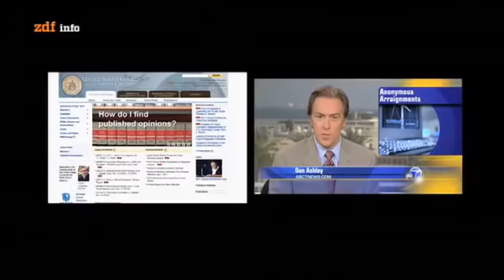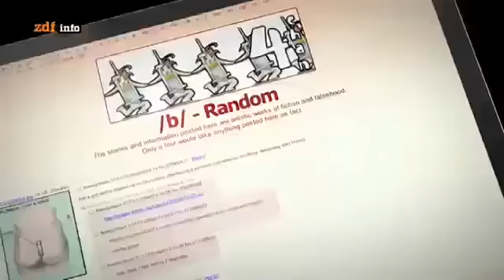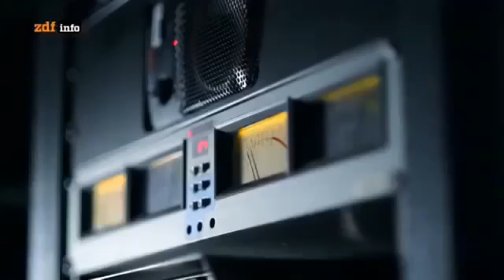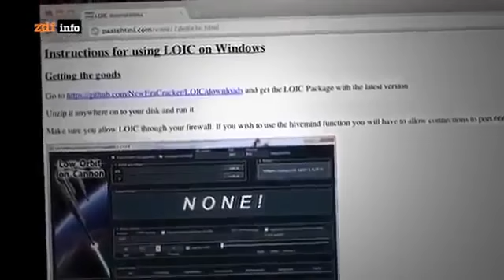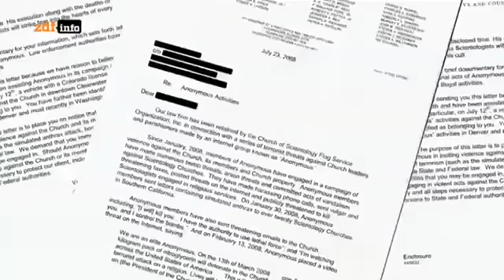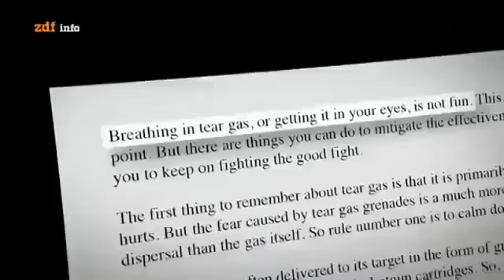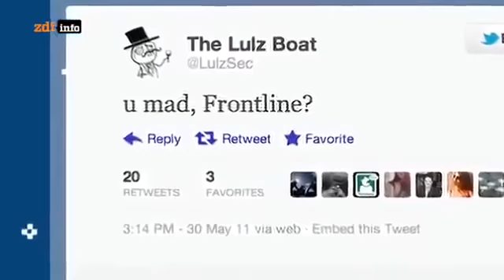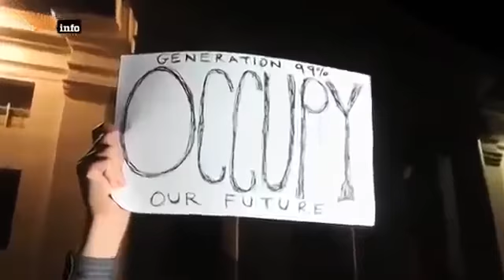Die besten Hacker der Welt DOKU 2017 HD